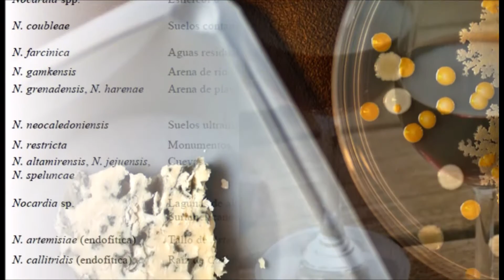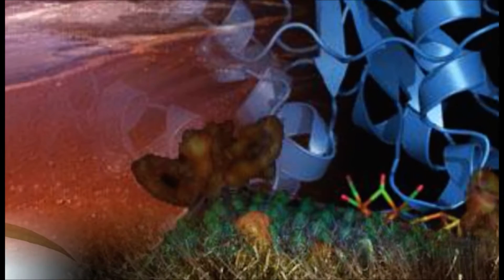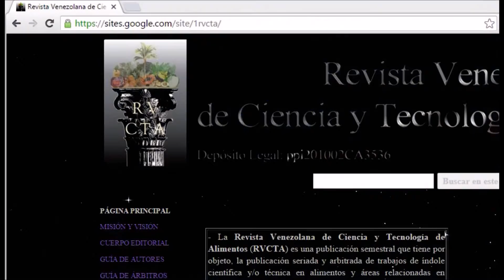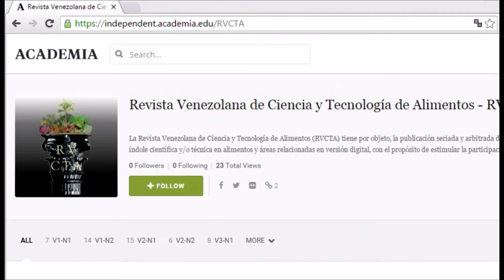Importancia biotecnológica de la microbiodiversidad (RVCTA)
Importancia biotecnológica de la microbiodiversidad. Los nuevos cazadores de microbios. AUTORA: Judith Piñero Bonilla. VENEZUELA. (En Volumen 4 - Número 2).